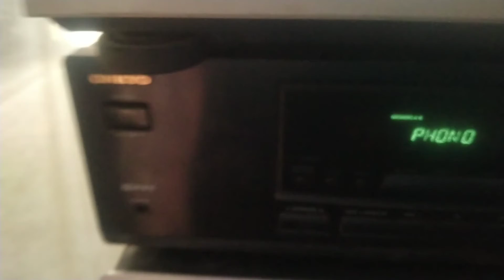Dukki pe dukki ho - satte pe Satta